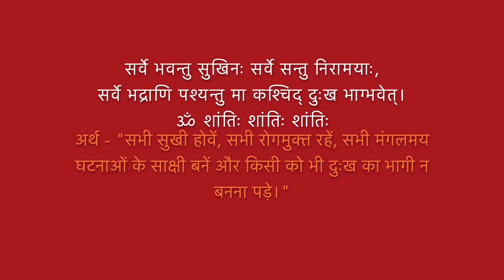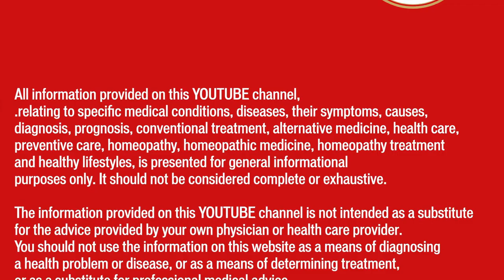WISH YOU BETTER HEALTH from SHRI KEDARNATH Dham II Dr Umang Khanna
Always Yours .

WISH YOU BETTER HEALTH from SHRI KEDARNATH Dham